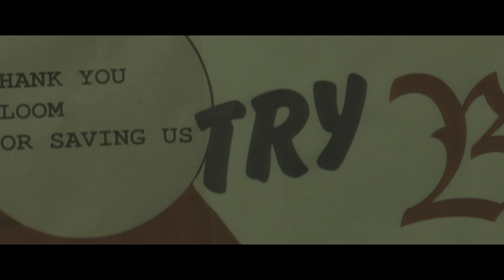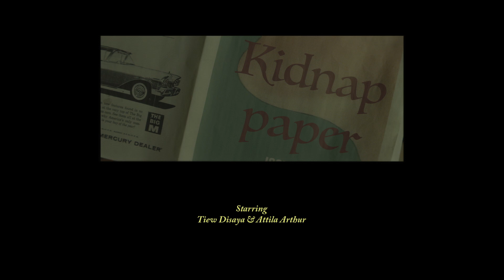KIDNAPPERS - บอก (Tell Me Why) | (OFFICIAL MV)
SINGLE : บอก (Tell Me Why)
WRITTEN BY : FongBeer
ARTIST : Kidnappers
LABEL : สไปร์ซซี่ ดิสก์

'บอก (Tell Me Why)' เพลงใหม่จากอัลบั้ม 'SIGNAL'
อัลบั้มล่าสุดจาก Kidnappers เร็วๆนี้.

CREDIT
Music & Lyrics : FongBeer
Arrangement : Pakawat Waiwittaya
Record @ Atomix Clubbing Studio
Mix down @ Apollo Lab
Mastering by Joe LaPorta @ Sterling Sound, NYC

LYRICS
Why..Please tell me why

และก็เป็นอีกวันที่เธอยังเป็นเหมือนเดิม
และก็เป็นอีกวันที่ฉันเริ่มจมลงไป
ในความเสียใจ จนจมมิด จมมิดหัวใจ

* ฉันเริ่มหายใจไม่ออก เมื่อ(ก็)เธอนั้นไม่เคยจะบอก
ไม่บอกเหตุผลว่าเธอนั้น ทำไมจึงเฉยชา

** บอกหน่อยต้องทำยังไง เราจึงกลับมาเป็นเหมือนเดิม
ให้เราได้กลับมาเริ่มต้นที่ความเข้าใจ
บอกกับฉัน ถ้าวันนั้น ฉันพลั้งพลาดอะไรลงไป
บอกหน่อยต้องทำยังไงเราจึงกลับมาเป็นเหมือนเดิม
ให้เราได้กลับมาเริ่มต้นรักกันใหม่
บอกกับฉัน โปรดเถอะนะ ให้ฉันทำยังไง

บีบอารมณ์เข้าไปในการแสดงซีนของเธอ
แต่บทประพันธ์ไม่เจอว่าฉันต้องเล่นยังไง
มันเลยท้อใจ ในวันนี้ ว่าฉันต้องทำสิ่งใด

เหมือนสายลมมันไม่เหน็บหนาว
เหมือนแสงดาวไม่ยอมสว่าง
มีเพียงรักที่จืดจาง ที่มันยังคงชัดเจน